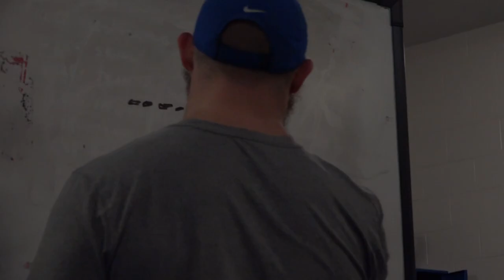2017 SSU FB || SPRING GAME CINEMATIC HIGHLIGHT